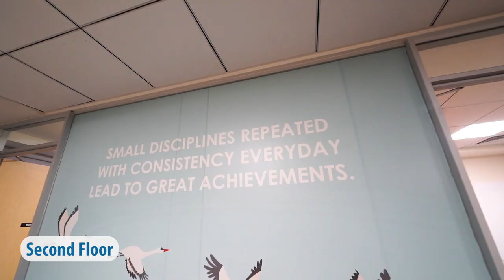FICO Bangalore Office